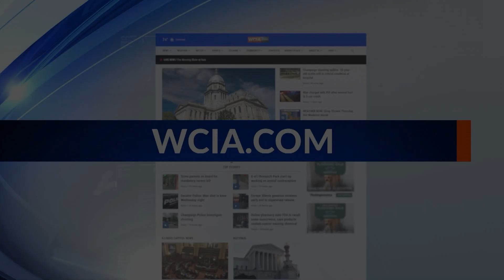Wind Power Experiment | Ag in the Classroom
Jacob is joined by Julie Adcock from the Champaign County Farm Bureau Foundation's Ag in the Classroom program!

They are doing a science project on using wind energy and how to capture it.

Find lesson plans, links and more on WCIA.com/agintheclassroom